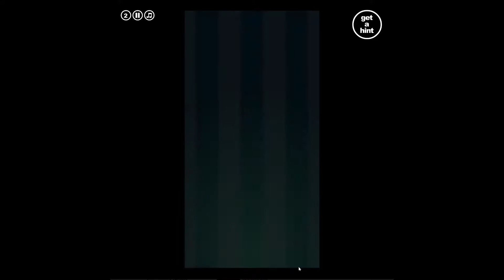Me and the key 2 - Walkthrough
Can you get the key in each level?